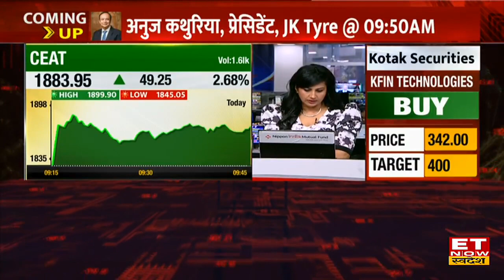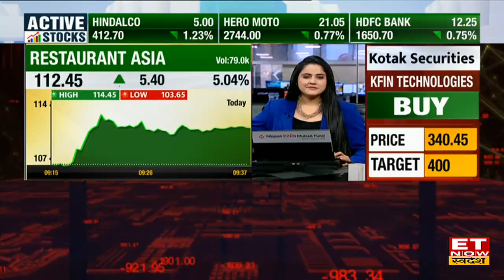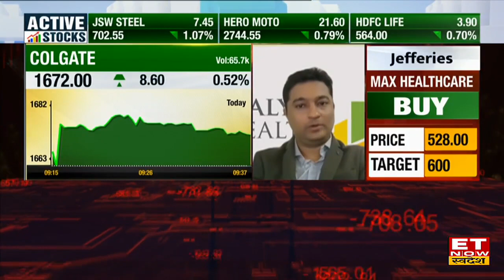FMCG Shares में आई तेजी, ITC के साथ जानें किन Stocks में है निवेश के बेहतर मौके | ET Now Swadesh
Jubilant Food Stock Price | Jubilant Food Share Outlook | ITC Stock Buy, Sell or Hold Recommendation | ITC Share Today | Marico Stock Price | Colgate Share Target and Stop Loss | Marico Stock Today |
FMCG Stocks  में जानें निवेश को लेकर क्या है Experts की राय. जानें किन levels पर करनी चाहिए आपको खरीदारी और क्या है Target Price और जानिए किस Strategy के साथ इस Stock में पैसा कमाया जा सकता है. देखें वीडियो.